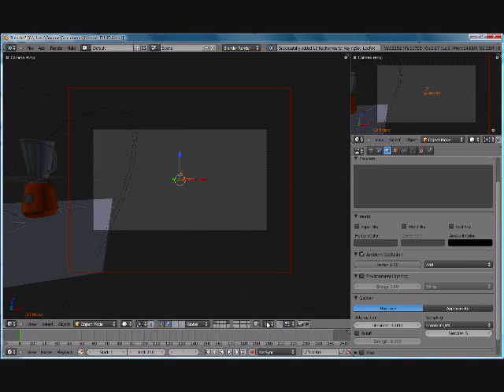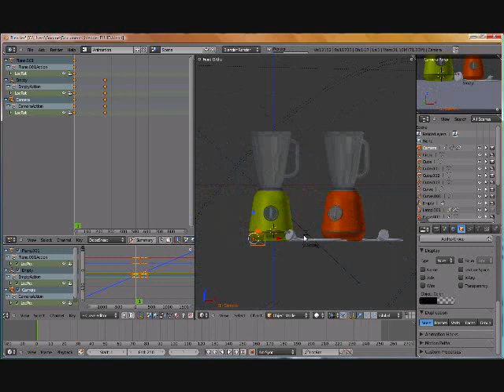Classic Modern iblender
Blender 2.5 Modeling Time Laps